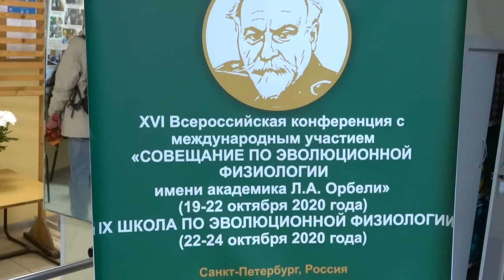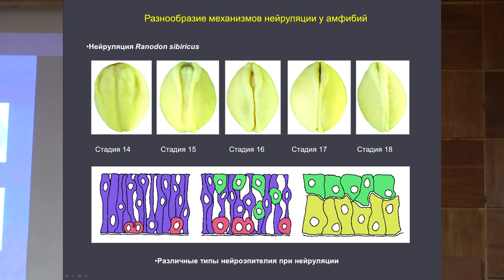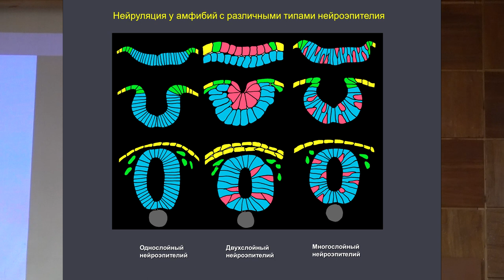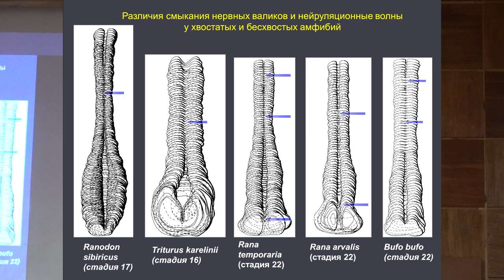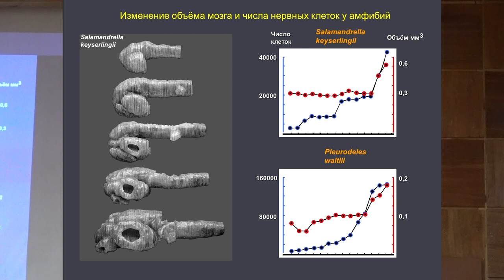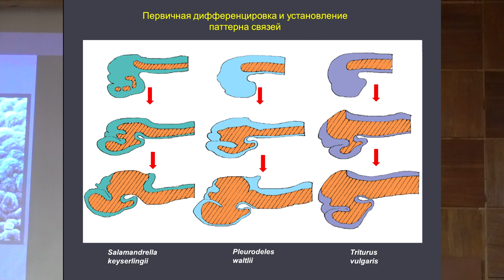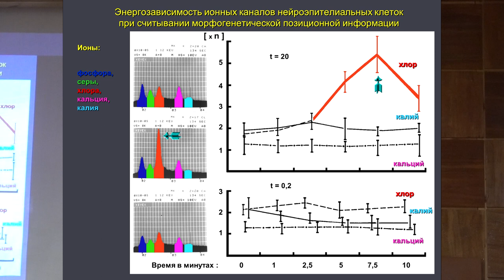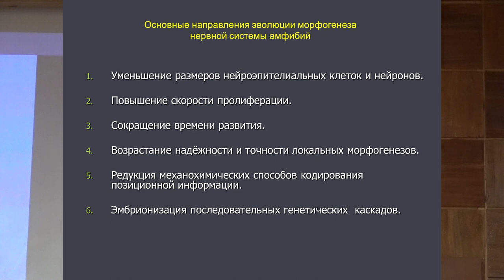С.В. Савельев – Эволюция эмбрионального формообразования мозга амфибий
XVI Всероссийская конференция с международным участием «Совещание по эволюционной физиологии имени академика Л.А. Орбели» (19–22 октября 2020 г.), Санкт-Петербург, Россия.

IX школа по эволюционной физиологии (22–24 октября 2020 г.), Санкт-Петербург, Россия.